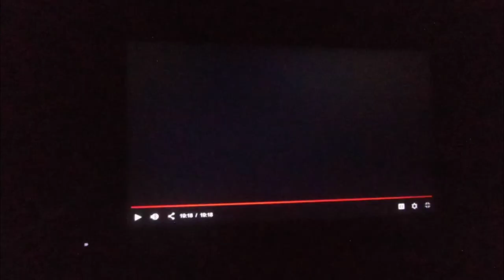TMZ Credits Tiookim For Aesthetic Market Today